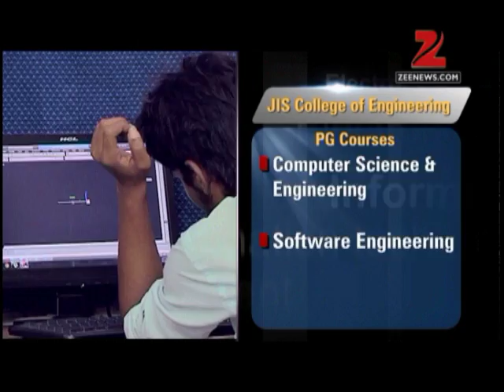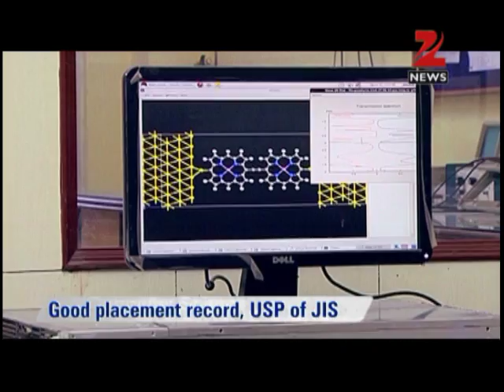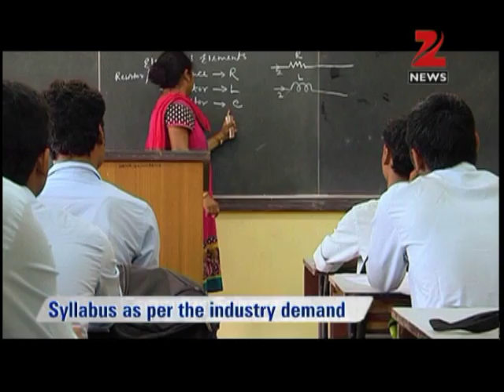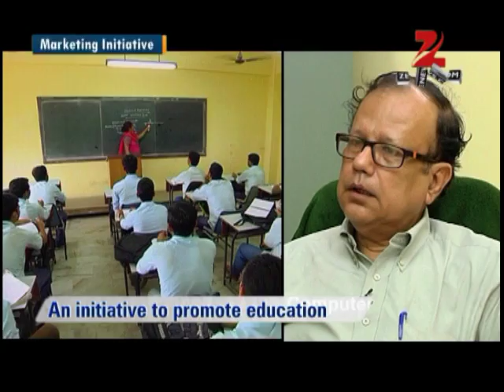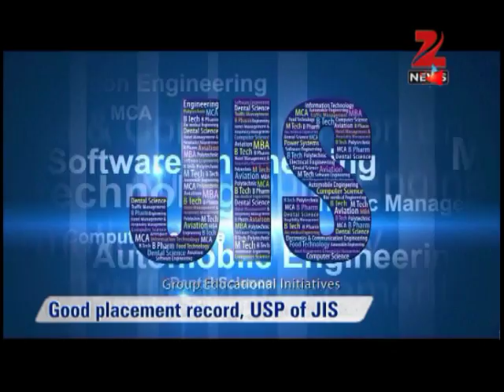JIS College of Engineering